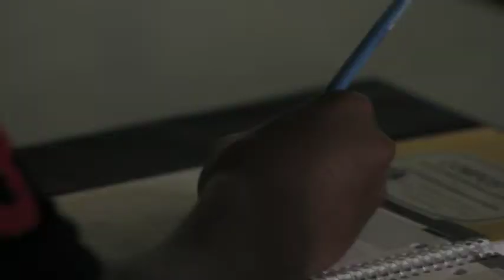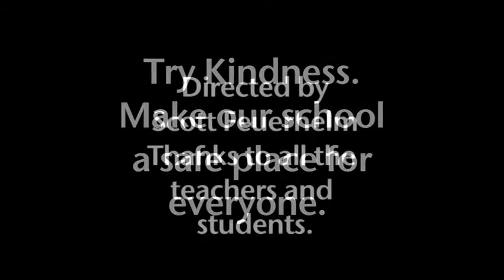respect sos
it is about respect your friends at school